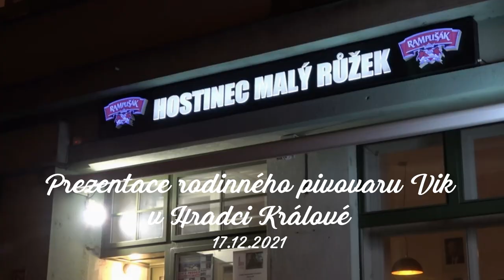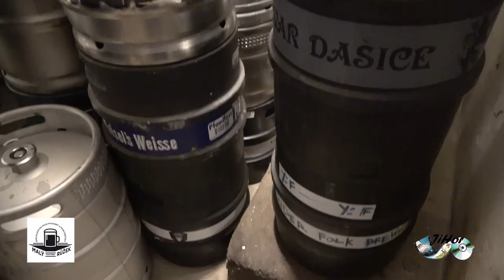HOSTINEC MALÝ RŮŽEK 17 12 2021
Manželé Vikovi představují svůj výrobek z pivovaru Vik v HK.